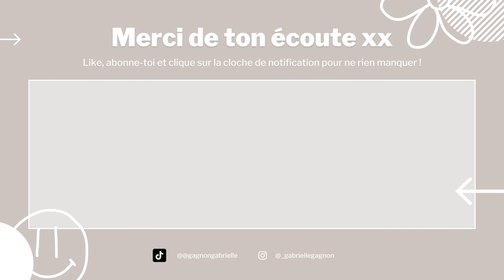UNE JOURNÉE DANS MA VIE : recette santé, unboxing, séries, GRWM (vlog #105)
C'est vendredi ! 🌨️🤍

J'ai reçu un colis que j'attendais et je le déballe avec impatience avec vous. 📦 Aussi, je vous montre l'assemblage d'un de mes déjeuners santé préférés 👀🍓

On jase des séries que je suis en train de suivre et de ma prochaine collaboration avec Les Cousines 🫶🏻

pour 10% de rabais sur toute ta facture ou shipping à 5$ 💐

Bonne écoute,

Gab xx